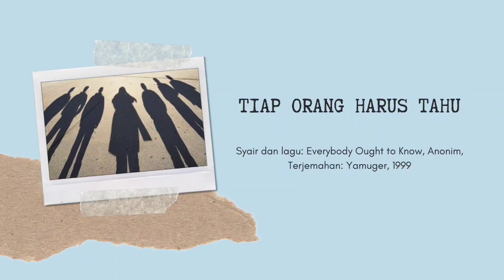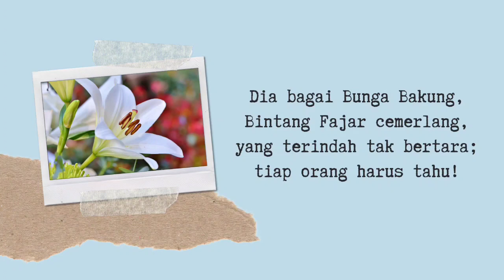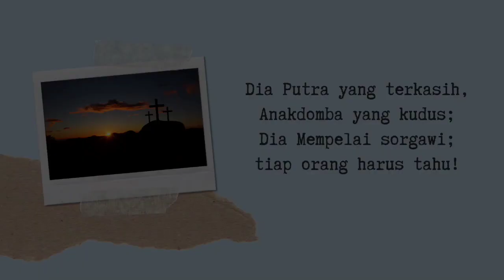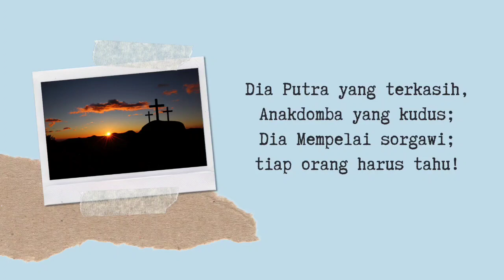Mimbar Kecil, Rabu, 23 Februari 2022 "Lebih dari Standar"// Pdt. Ujun Junaedi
Mimbar Kecil  ... renungan singkat Pdt GKI Guntur 13 Bandung dalam kondisi social distancing pandemi covid 19

PKJ 281 – Tiap Orang Harus Tahu

Musik
Ibu Annie Wirapranata
Ibu Johanna T Sutrisno

Vokal
Ibu Amanda Putri
Ibu Anatje Souisa